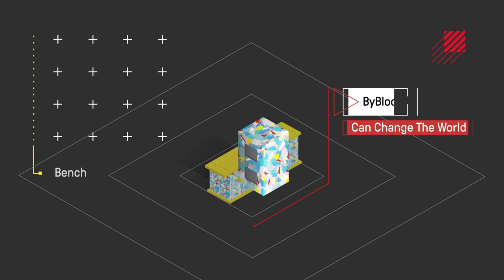What is ByFusion?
Learn about what we do and how we work.